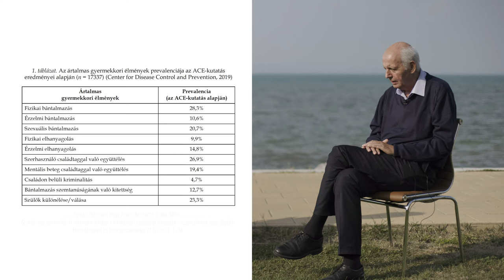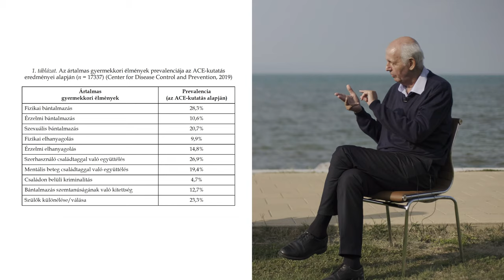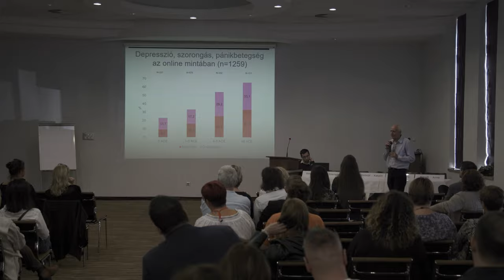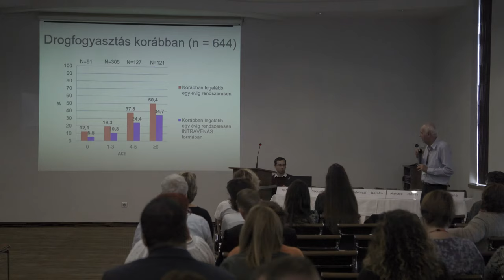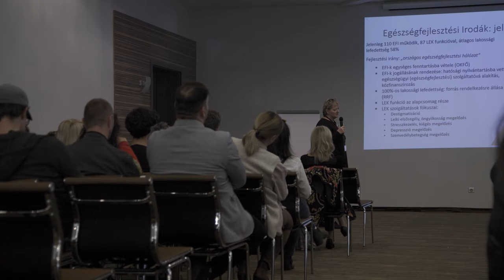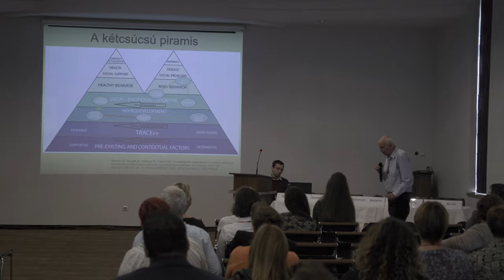"Mentális védőoltásra van szükség!" Beszélgetés Dr. Makara Mihály főorvossal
Dr. Makara Mihály főorvossal beszélgettünk arról, hogy az ártalmas gyermekkori élmények miként befolyásolják a későbbi felnőttkori betegségeink, pszichés problémáink kialakulását. Makara doktor bemutatja annak a kutatásnak az eredményeit, amit ebben a témában folytattak.  A felvételt a Magyar Addiktológiai Társaság Kongresszusán, Siófokon készítettük.

Fejezetek:

0:00 Intro
1:07 Mi az ACE? Adverse Childhood Experiences - Ártalmas Gyermekkori Tapasztalatok skála
2:46 Mi az érzelmi bántalmazás és elhanyagolás?
3:46 Honnan jött a kutatás ötlete?
5:19 Mennyire gyakori, hogy orvosok ezzel a témával foglalkoznak Magyarországon?
6:15 Mik a magyar kutatás előzetes eredményei?
8:44 Paradigmaváltás, hogy a traumékat hangsúlyozzuk a problémás droghasználat hátterében?
9:39 Mennyire magas ACE pontjai vannak a droghasználóknak?
11:15 Mik a nemi különbségek?
11:51 Mik a különbségek a nemzetközi és a magyar eredmények között?
12:21 A magyar traumatizáltabb társadalom, mint a nyugatiak?
12:51 Mit jelent, hogy mentális védőoltásra van szükség?
13:54 Mire lenne szükség az orvosképzésben?
14:29 Lesz-e a kutatásnak valamilyen hatása?
15:09 Miért megy át nehezen az üzenet?
16:22 Mik a kutatás drogpolitikai tanulságai?
19:03 Kire lehetünk dühösek?

Az ACE: Adverse Childhood Experiences - Ártalmas Gyermekkori Traumák Skála